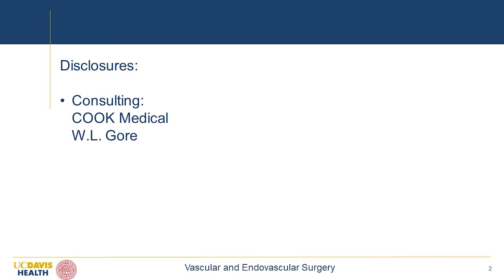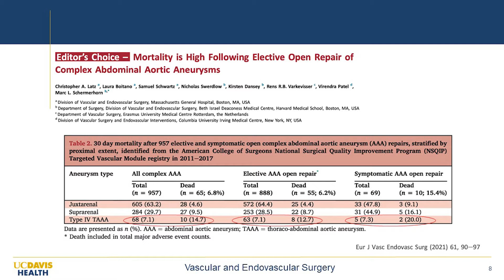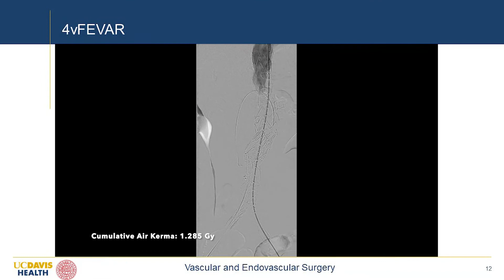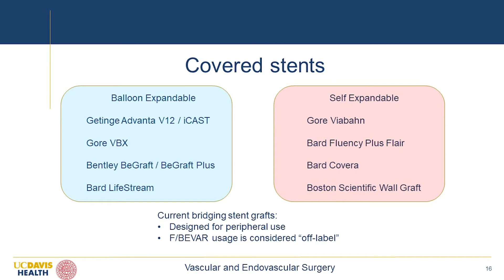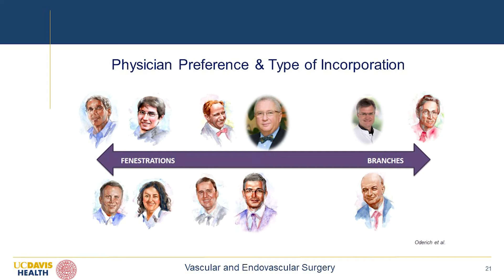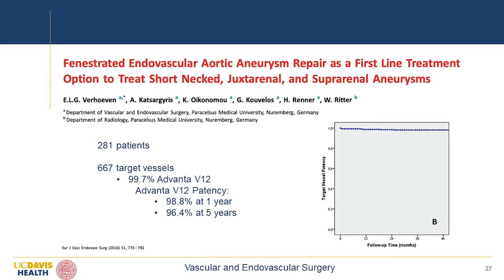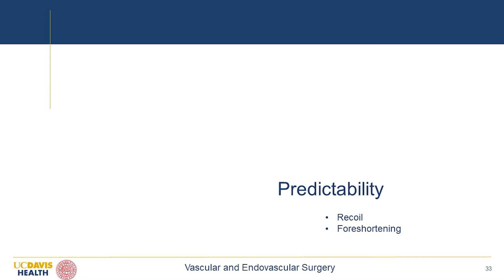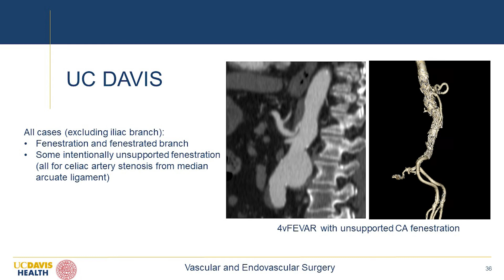Bridging Stent Grafts in Fenestrated and Branched Aortic Endografting - William Yoon, MD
Presented 01/26/2021
Title: Bridging Stent Grafts in Fenestrated and Branched Aortic Endografting
Presenter: William Yoon, MD